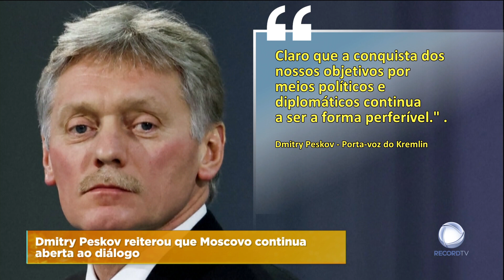Guerra na Ucrânia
O presidente da Ucrânia discursou nos Globos de Ouro e garantiu que não vai haver uma Terceira Guerra Mundial. Entretanto, os mercenários russos em Soledar dizem ter tomado o controlo da cidade.